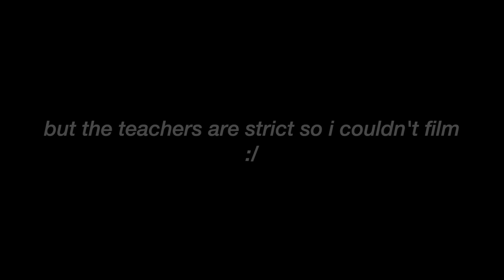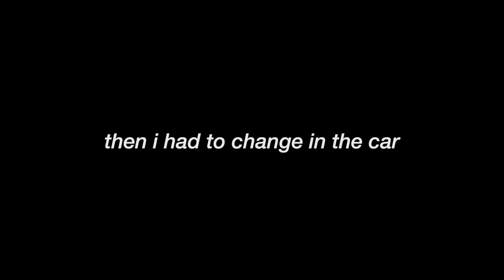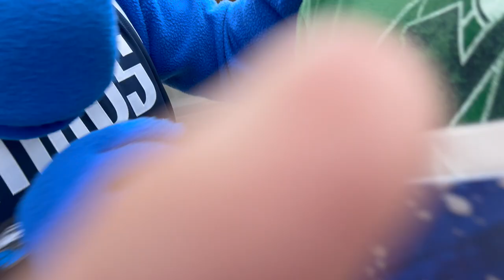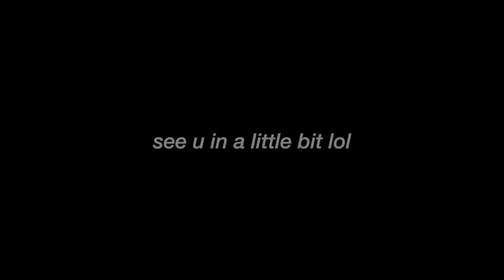DALLAS MAVERICKS MEET & GREET + SCHOOL VLOG 🏀 ✨ ⛹🏻‍♀️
hii guys!! happy thursday! i wanted to let y'all know that until summer starts, im going to have a more lose uploading schedule so i can focus more on school, but i'll still be uploading twice a week!💗 anyways, in todays video i filmed my day at school, along with a trip to the mall after school to meet dallas maverick, derick livley II :) i was so excited to meet him because he is my dad and i's favorite up and coming player! i hope you all enjoyed today's video and be sure to like, subscribe, and comment down below!

🌺 FAQ
where are you from? → dallas, tx

you are so loved ♡wn